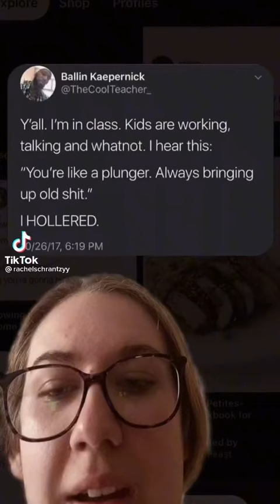Memes shorts funny